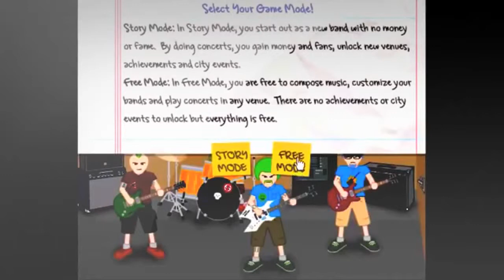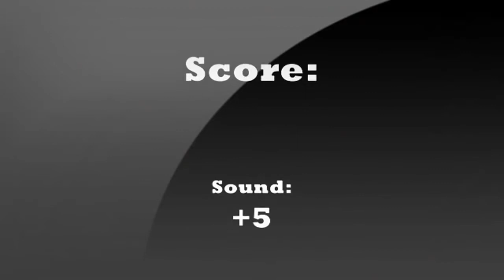Flash Game 45 Punk O Matic 2